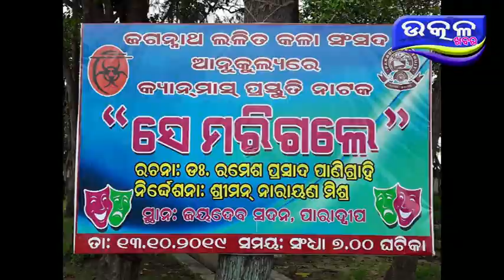ପାରାଦୀପ ରେ କୁମାର ଉତ୍ସବ - Ajira Odisha Utkal Khabara